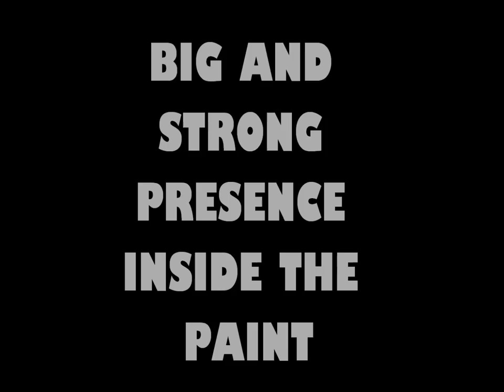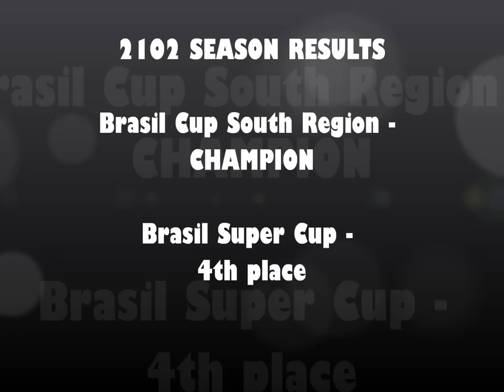#16 FERNANDÃO TEIXEIRA (PF/C) - 2012 HIGHLIGHTS - (green or white jersey)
Fernando Teixeira is a powerfull PF/C from Brasil. This film is a quick highlight resume of the 2012 season, when Fernandão played for the Bira/Lajeado team, winning the title of the Brasil Cup South Region and 4th place in the Brasil Super Cup.

He is the #16 wearing GREEN/WHITE or WHITE/GREEN uniform.